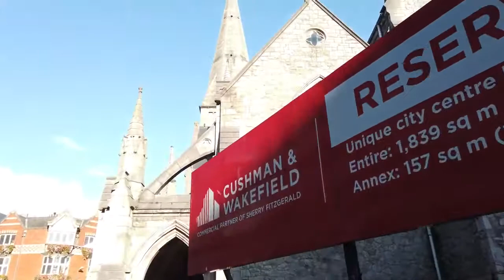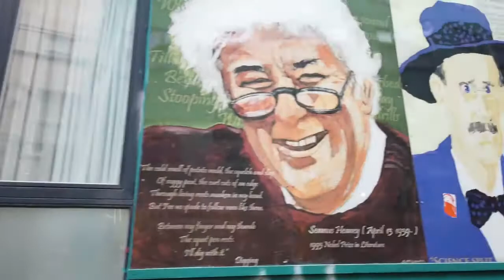Walking in DUBLIN, Ireland 4K 60fps UHD | ДУБЛИН, ИРЛАНДИЯ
Dublin is the is the capital city of the Republic of Ireland. With many attractions, a big airport the city is the main tourist destination of the country.

We start in the south of the city center at St. Patrick's Cathedral. After enjoying the garden, we walk down Patrick Street to Christchurch Cathedral.

The centre is busy and there are many side streets from King Edward St to check out. We quickly check the Dublin Castle before exploring the Castle Market area for a while.

The Grafton Street is one of the main pedestrian streets which is busy day and night and not to be missed on our tour. We end up at the victorian gardens of St Stephen's Green as we head back to Dawson Street and the famous Trinity College.

At Trinity College, whose library houses The Book of Kells, we have a good walk around the campus. As we head North to the busy streets we are in the temple bar districts. The pub and most touristy area is also a must see when visiting Dublin, where our night walk spent a good time there.

Our tour continues crossing the River Liffey where we the shopping area. We head to the O'Connell Street and The Spire, where we end this long Dublin tour.

Timeline:
0:00 St Patrick's Cathedral
3:50 Patrick Street
6:00 Christ Church Cathedral
10:00 King Edward Street
14:45 Dublin Castle
17:45 Dame Street
20:00 Castle Market Area
27:00 Grafton Street
33:00 St Stephen's Green
37:00 Dawson Street
43:20 Trinity College
48:00 Around Temple Bar
56:00 Temple Bar
1:11:00 Shopping District
1:20:00 O'Connell Street

Дублин - столица Ирландии. Благодаря множеству достопримечательностей и большому аэропорту, Дублин является основным туристическим центром страны.

0:00 Собор Святого Патрика
3:50 Патрик Стрит
6:00 Собор Крайст-Черч
10:00 Король Эдвард-стрит
14:45 Дублинский Замок
17:45 Dame Street
20:00 Площадь Замкового рынка
27:00 Графтон-стрит
33:00 Сент-Стивенс-Грин
37:00 Доусон-стрит
43:20 Тринити-колледж
48:00 Вокруг Темпл Бар
56:00 Темпл Бар
1:11:00 Торговый район
1:20:00 О'Коннелл-стрит

ирландия, дублин, жизнь в ирландии, dublin, путешествия, переезд в ирландию, ireland, переезд в дублин, туризм, жизнь в европе, иммиграция в ирландию, ирландия жизнь, жизнь в дублине, жизнь за границей, переезд в европу, дублин ирландия, достопримечательности дублина